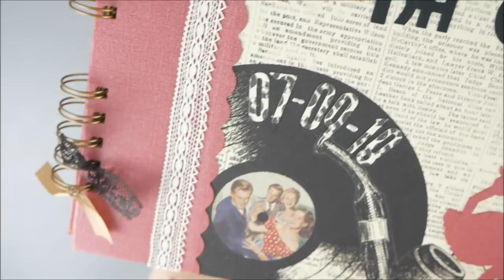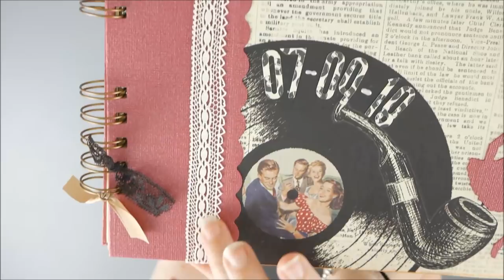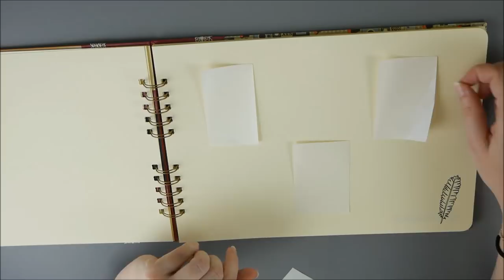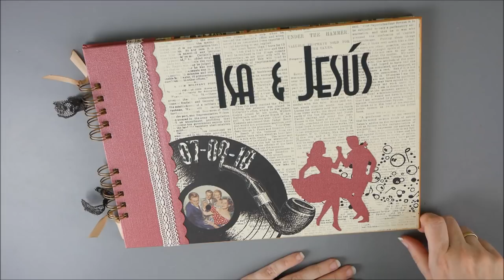Libro de firmas Boda temática Rock 50 Scrapbook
Hoy enseño otro libro de firmas para bodas, personalizado con temática años 50 rock and roll